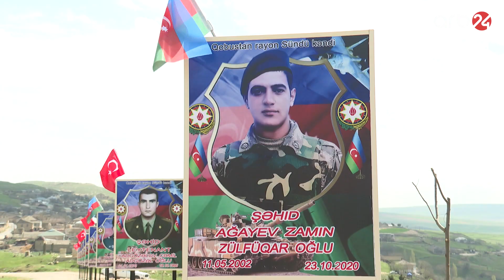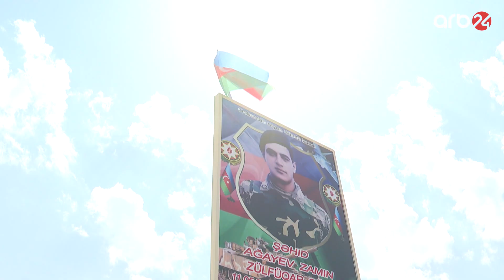Qobustan rayonu Sündü kəndinin şəhidləri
-Qobustan rayonu Sündü kəndində şəhidlərin xatirəsini əbədiləşdirmək üçün lövhələr quraşdırılıb.
- Şəhid şəkillərindən ibarət lövhələr Sündü kənd sakinlərinin təşəbbüsü ilə ərsəyə gəlib.
-Lövhələrın quraşdırıldığı yer təsadüfi deyil və Şəhidlər Xiyabanına gedən yolda yerləşdirilib.